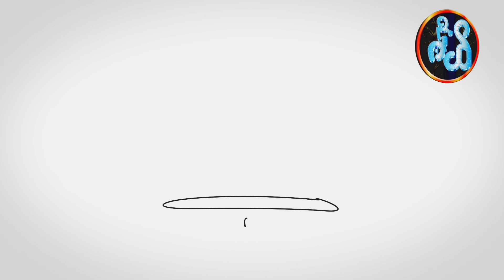ልዩ መረጃ || ፖሊሶች ከአቅማችን በላይ ነው አሉ! እስከ አሁን 4 ሰዎች መገደላቸው ተገለፀ || የVOA ሙሉ ዘገባ || Ethiopia || voa news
➤ ውዶቻችን ለተጨማሪ ኢስላማዊ ቪዲዎች
➤➤ Fidak Tube ን ሰብስክራይብ ያድርጉ
➤ የ ፊዳክ ቲዩብ ቤተሰብ ይህኑ
➤ ስራዎቻችን ላይክ ሼር በማድረግ ቤተሰቦነትዎን ያጠናክሩ ጀዛከላህ ኼይረን

🔔ለተጨማሪ ቪዲዮች ሰብስክራይብ ያድርጉን 🔊

WARNING !!! The unauthorized download and repost on others Youtue channels, Reproduction or distribution of this copyrighted work is illegal

©FIDAK_TUBE - 2019